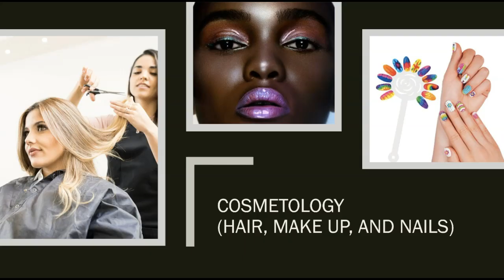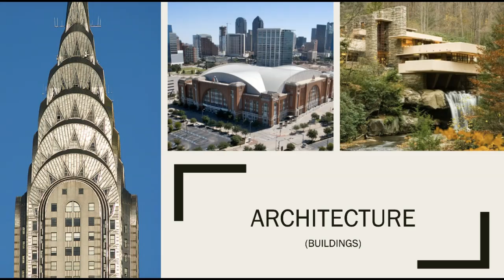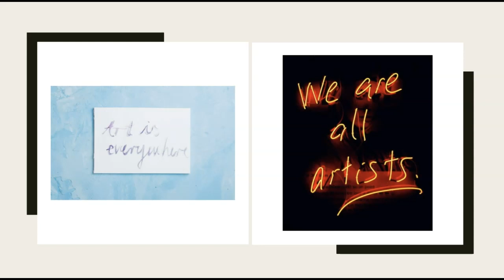What is art?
An introduction to art appropriate for elementary aged audiences.